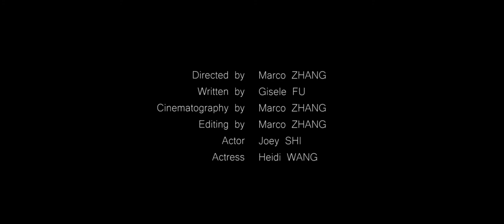BackTrack - A short film (USC rejected)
A short film about the dainty feelings between a woman and a mysterious man.

USC SCA Slideroom Prompt:
Video Option: Create a brief narrative video in which you had a major creative role. The video can be live-action or animation, fiction or documentary, but it should reflect your aesthetic tastes and intellectual and emotional interests. It is essential that you specify what role(s) you played in the additional details box of the Label Media section of the upload. The video must be no longer than five minutes. Only submit one video. Multiple video submissions will cause you application to be rejected.

NOTE: This short film was originally 6:30 long, 1:30 worth of content was trimmed for the application.

Gear Used:
-Sony a6500
-Sony a7sII
-Moza Air gimbal
-Manfrotto BeFree tripod+fluid head
-Yongnuo video light

Edited and color graded in Adobe Premiere Pro CC
Some audio footage from AudioStock

Note to Self: Prepare MORE in advance!